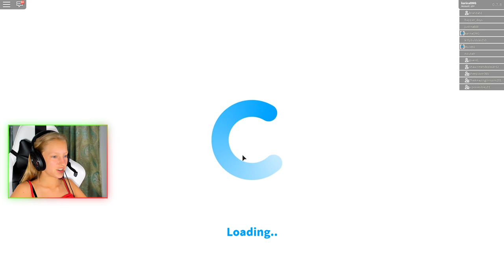SOMEONE IS BREAKING INTO MY HOUSE AT 3AM!!!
Someone was trying to break-in to my house at night!!!